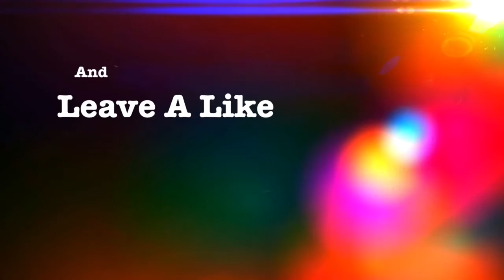Stream Highlights 2, More Rageing!!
-~-~~-~~~-~~-~- Credit: C More, TV4-Gruppen.